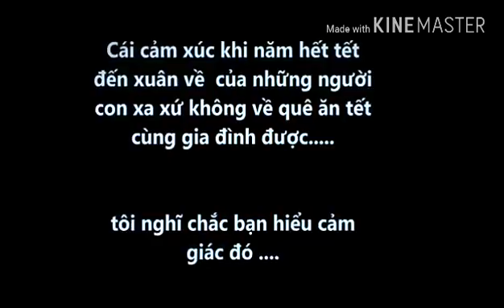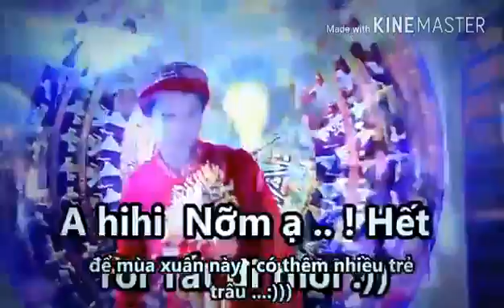Ro Ti & Kim Ngan | [ MV ] Lien Khuc Tet 2017 - Vua Nham Tang Dao Nhan Chinh Sua lai 1 chut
Ro Ti & Kim Ngan | [ MV ] Lien Khuc Tet 2017